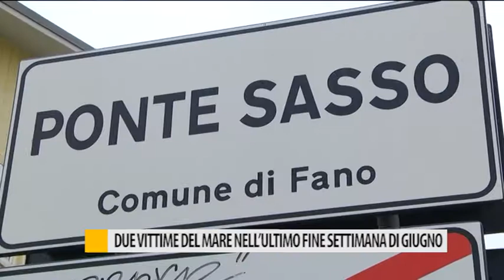Due vittime del mare nell'ultimo fine settimana di giugno